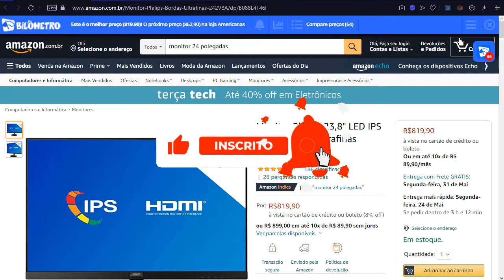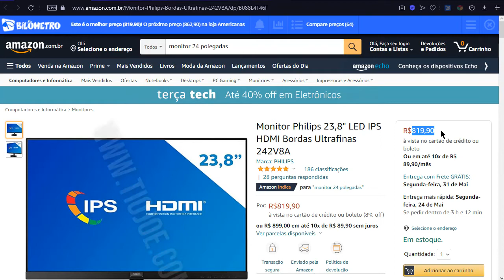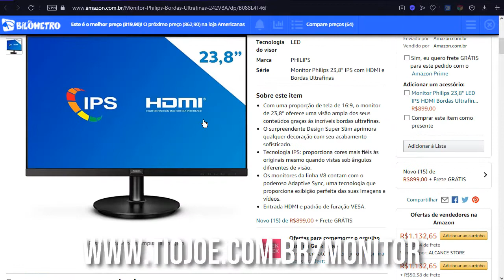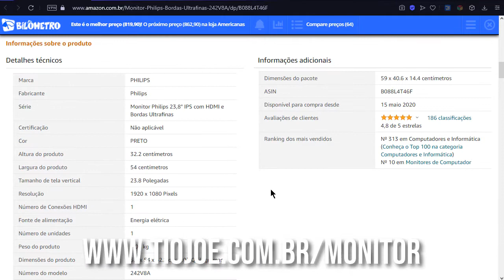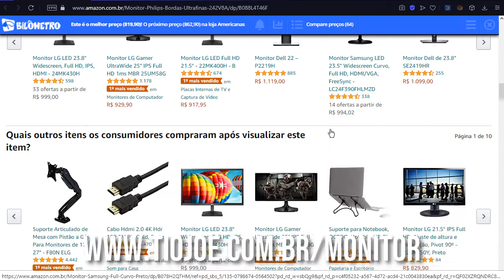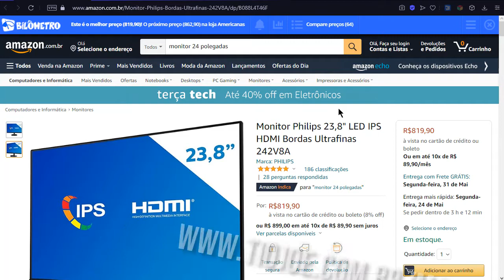Melhor Monitor Gamer FULL HD com entrada DisplayPort e IPS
LINK DO MONITOR

Especial AMAZON